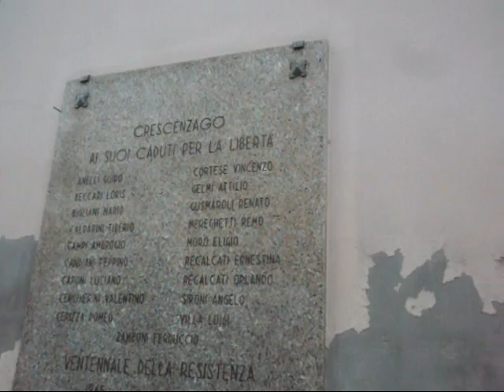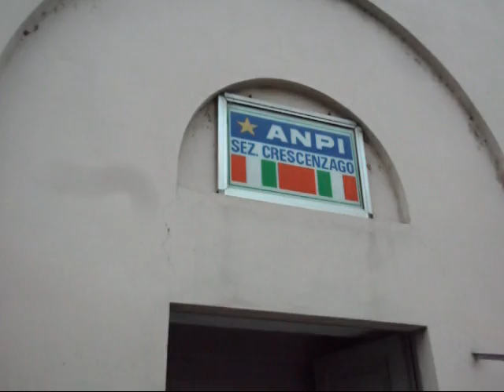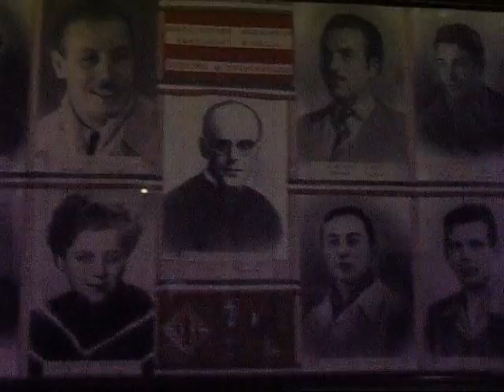AUGURI DI BUONE FESTE DALL'ANPI CRESCENZAGO (ZONA 2 MILANO, ITALY)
Auguri di BUONE FESTE dalla sezione ANPI (Associazione Nazionale Partigiani Italiani) di Crescenzago, quartiere della Zona 2 di di Milano, Lombardia, Italia.
Domenica 16 dicembre 2012, presso la sede di piazza Costantino 1 a Milano (sede dell'antico Municipio del comune di Crescenzago), Festa del Tesseramento, brindisi e scambio di auguri in occasione delle imminenti festività natalizie e di fine anno.
Intervento del Presidente Giuseppe Natale con la partecipazione di Fabrizio Cracolici e della giornalista Laura Tussi, dirigenti della sezione ANPI di Nova Milanese.
Video realizzato per la sezione ANPI di Crescenzago.